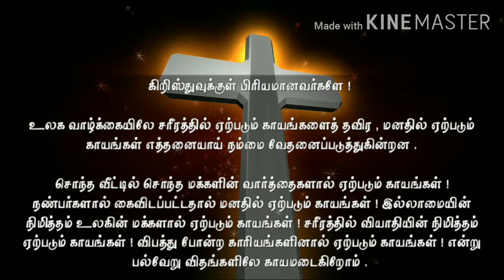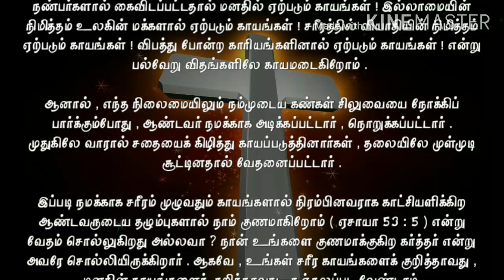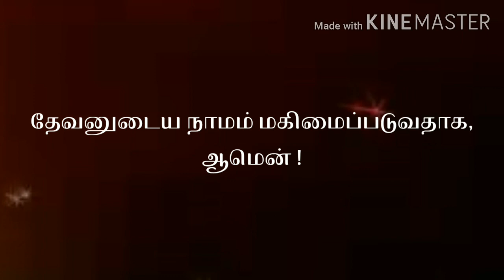காயங்களை குணமாக்கும் ஆண்டவர் I Today Bible Verse in Tamil I 17.03.2020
ENGLISH VERSION:
Behold, I will bring it health and cure, and I will cure them, and will reveal unto them the abundance of peace and truth. (JEREMIAH 33:6 KJV)

TAMIL VERSION:
இதோ, நான் அவர்களுக்குச் சவுக்கியமும் ஆரோக்கியமும் வரப்பண்ணி, அவர்களைக் குணமாக்கி, அவர்களுக்குப் பரிபூரண சமாதானத்தையும் சத்தியத்தையும் வெளிப்படுத்துவேன். (எரேமியா 33:6)

EXPLANATION:
In worldly life, there are wounds which affect our body,but the wounds of the mind are very painful to us.  Wounds are caused by the words of the family members, friends, due to the illness, accidents and by many ways we are affected.  But at any instance, when our eyes looks upon the cross, we remember the beatings and sufferings Lord had to bear for us.  His back was torn and wounded, and there was a thorn kept on his head.  Doesn't the Scripture say that we are healed by the stripes of the Lord, who looks like a body full of bruises for us (Isaiah 53: 5)?  He has said, 'I am the Lord who heals you.'  Therefore, do not be disturbed by your physical or mental injuries.

Dear friends!  Do you tremble with the wounds in your heart and mind?  Hold fast to the Lord.  He's amazing!  Do not forget that He has the power to heal you, to turn things around as you wish.

Prayer: Dear Father!  Blessed art thou, Lord, on the cross, to heal my wounds.  Believe that you will help me today.  I thank you for all the blessings you have showered upon me. Father, Amen in Jesus' name!